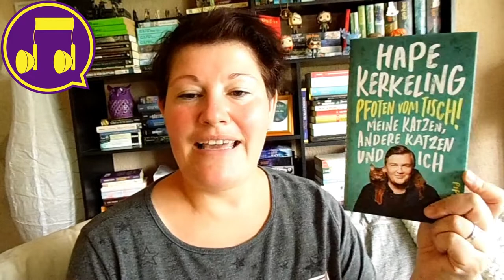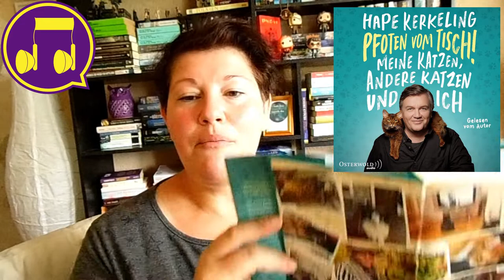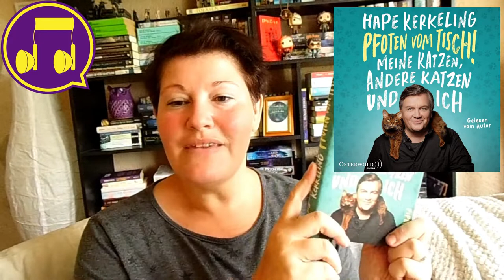Pfoten vom Tisch ~ Hörgenuss des Monats 07/2021 | LadyoftheBooks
-- Öffne mich --
Heute, am letzten Donnerstag des Monats möchte ich euch wieder einen Hörgenuss vorstellen. Welches Hörbuch hat dich zuletzt begeistert?

📚 Buch im Video
"Pfoten vom Tisch"**